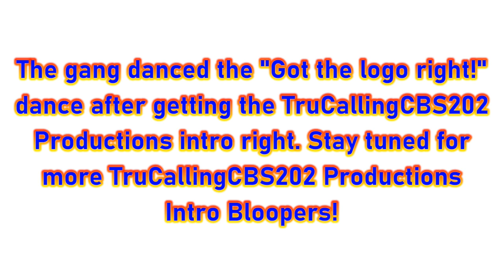[#2224] TruCallingCBS202 Productions Intro Bloopers | S1 E1 | The Pilot (2022 Remake)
IMPORTANT NOTICE OF THE DAY: Happy birthday, Yellow Sack Animation!

Episode Summary: Sam, Owen Nelson and the Gang bring up musical and gaming bloopers. Will they get the TruCallingCBS202 Productions Intro right?